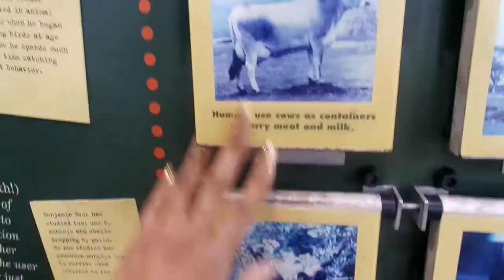DC zoo vlog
ALL VLOGS FILMED IN 2017 WILL HAVE A PURPLE THUMBNAIL Sorry for my hiatus, I'm back!